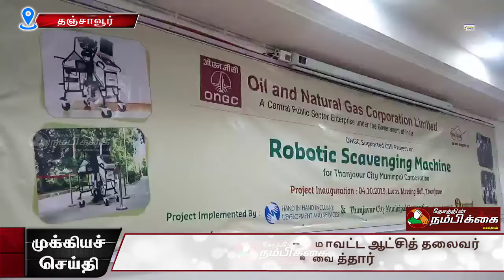தஞ்சாவூரில் பாதாள சாக்கடையில் ஏற்படும் அடைப்பினை அகற்றும் ரோபோ